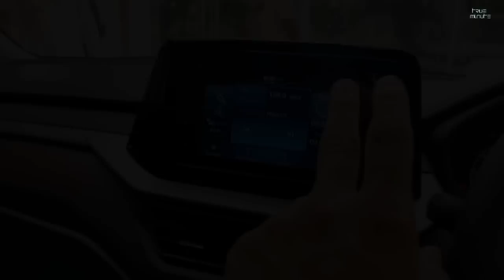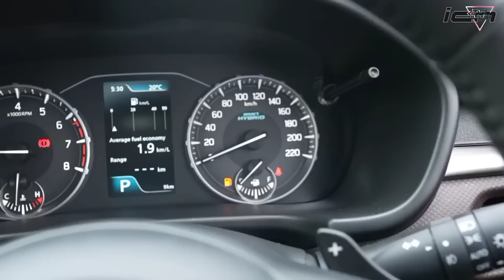Mobil Kembar Panik, Suzuki Luncurkan SUV Pro Rakyat. Masuk!!